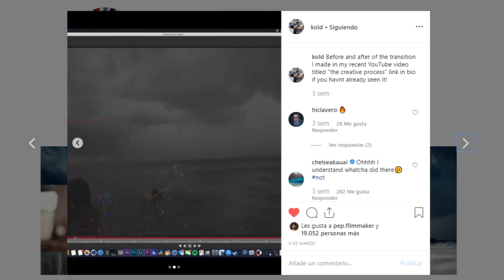EDITOR analiza a SAM KOLDER | The Creative Process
Mejora tus SKILLS DE EDICIÓN con esto

Cámara: Canon 80D
Editado con: Adobe Premiere y After Effects